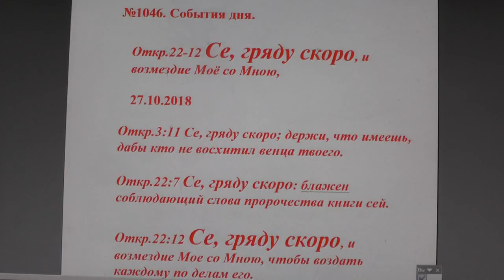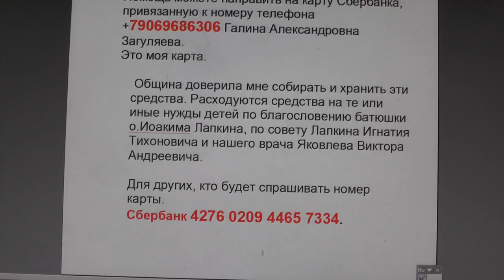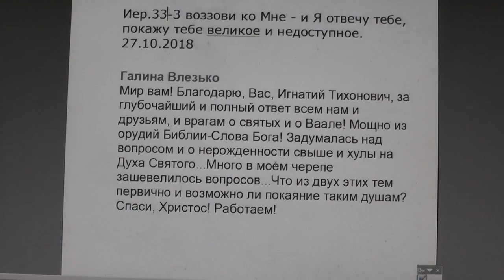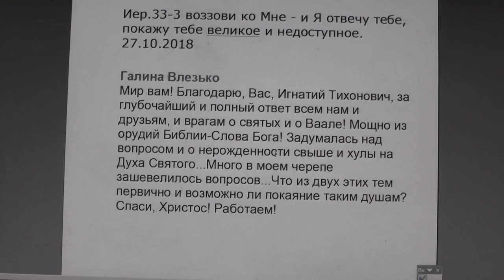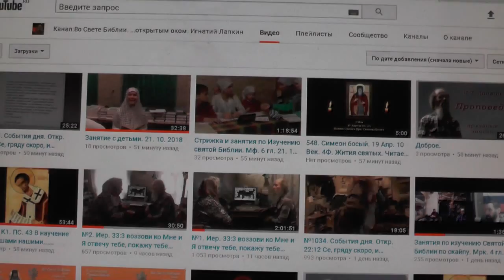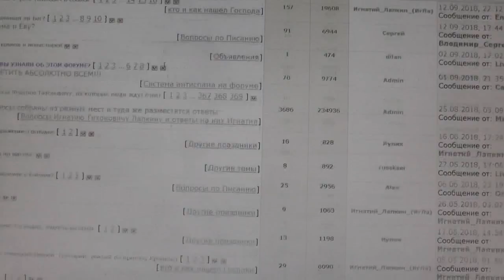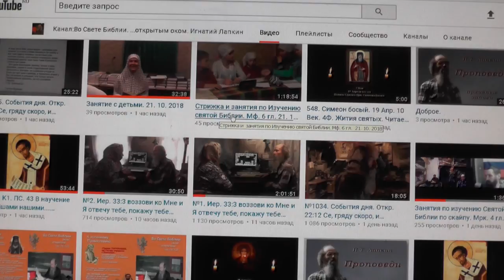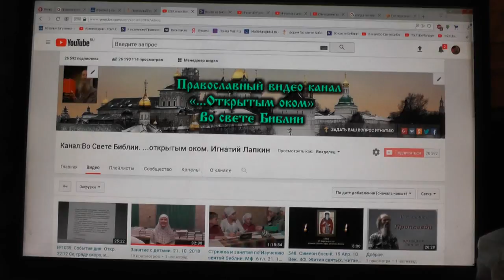№1046. События дня. Откр. 2212 Се, гряду скоро, и возмездие Моё со Мною, 27. 10. 2018: